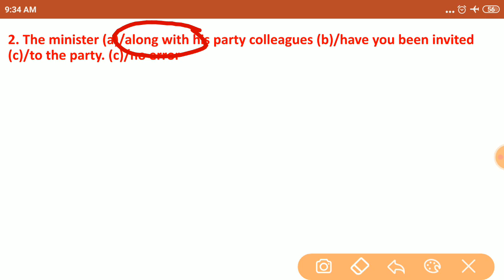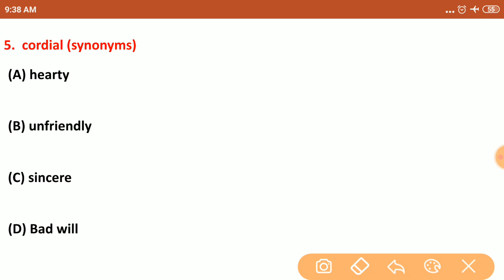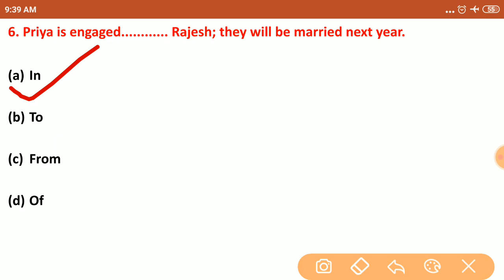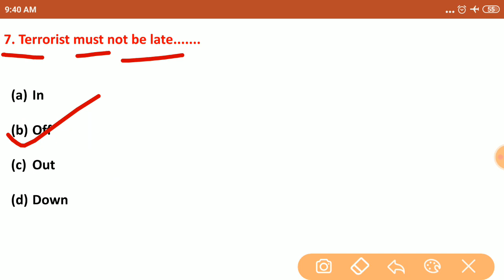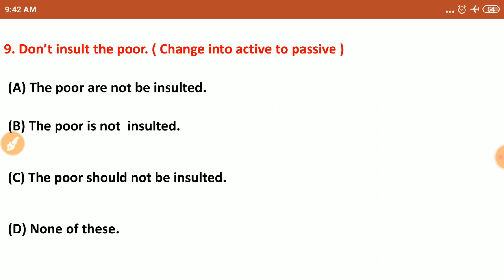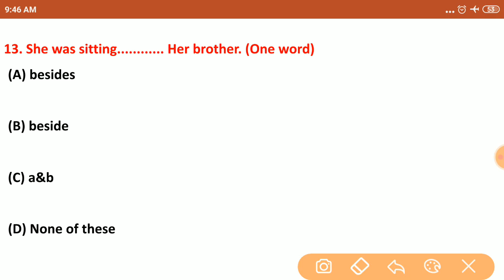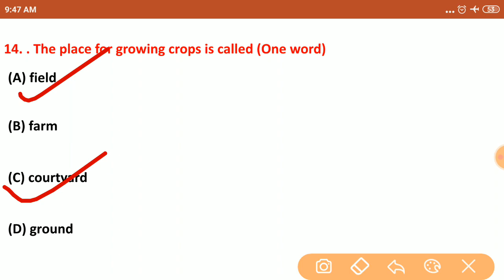Navy SSR & AA English mock test- 10 | Navy SSR exam paper | Air force x y group mock test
for pdf join telegram account